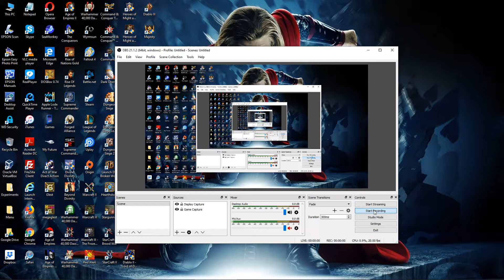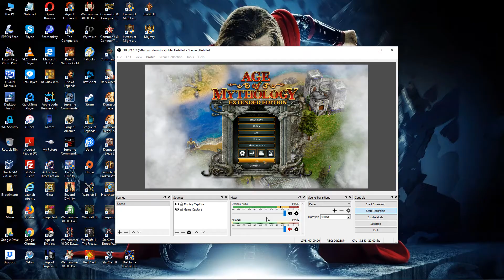14. Age of Mythology [Fall of the Trident] (The Lost Relic)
14. Age of Mythology [Fall of the Trident] (The Lost Relic)